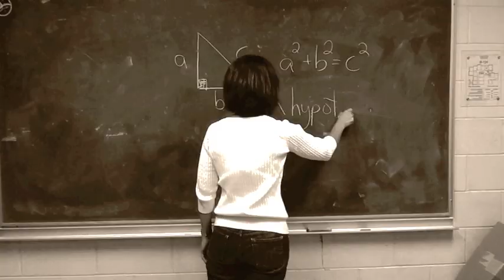Color Our World With Technology - Heritage Regional High School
Our Community & Service Class has entered this contest in hopes of winning a $20000 giftcard from Best Buy that we will give to our school :)